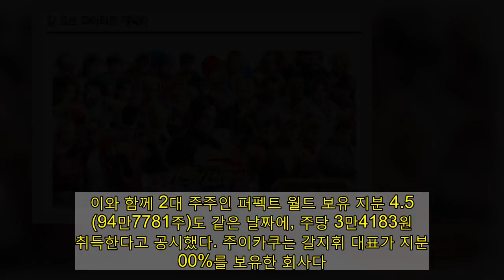"대금지급 왜 미뤘을까"…M&A 지연에 SNK '급락'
[이데일리 김재은 기자] SNK(950180)가 사우디아라비아 빈살만 왕세자가 보유한 미스크 재단 산하 일렉트로닉 게이밍 디벨롭먼트 컴퍼니(EGDC)로의 피인수가 미뤄지며 급락세다. 13일 오후 2시 4분 현재 전일대비 28.62%(8300원) 폭락한 2만700원에 거래되고 있다. 하한가에 거의 근접한 수준이다. SNK는 지난 12일 장 마감 후 공시를 통해 “EGDC가 이날 지급 예정이던 양수도대금 총액 2073억원을 3월 17일에 지급하기로 했다”고 밝혔다. SNK측은 본계약의 선행조건 충족 여부에 따른 계약일정 변경이라고 설명했다.당초 사우디아라비아 왕세자 빈살만이 보유한 미스크 재단 산하 EGDC는 금융감독원의 장외거래 승인을 포함해 거래종결 선행조건이 모두 충족되는 것을 전제로 1월 12일까지 주식양수도 본계약을 체결하고, 총 양수도대금 2073억원을 지급 키로 했었다.   EGDC는 SNK 최대주주인 홍콩법인 주이카쿠 주식 606만5798주(28.8%)를 주당 3만4183원에 총 2074억4572만원을 들여 매입하는 주식매매 계약을 지난해 11월 26일 체결했다. 이와 함께 2대 주주인 퍼펙트 월드 보유 지분 4.5%(94만7781주)도 같은 날짜에, 주당 3만4183원에 취득한다고 공시했다. 주이카쿠는 갈지휘 대표가 지분 100%를 보유한 회사다.SNK측은 공시에서 “최대주주 변경 예정일은 금융감독원의 장외거래 승인을 포함한 거래종결 선행조건이 모두 충족되는 것을 전제로 3월 17일 또는 당사자들이 합의하는 날로 변경될 수 있다”고 설명했다.이와 관련 SNK관계자는 “정정공시대로 선행조건 미충족으로 인해 최대주주와 인수자 등이 협의를 거쳐 계약 종료일을 3월 17일로 미룬 것으로 안다”고 말했다. 금융감독원 관계자는 이날 “SNK의 주식양수도 관련, 장외거래 승인 신청이 들어오지 않았다”며 “심사해서 승인하는데 오래 걸리지는 않는다”고 말했다. 최대주주의 적격성을 보거나 매도단가 등을 따지는 게 아니라 불가피한 사유로 장외거래가 돼야 하는 사안인지를 판단한다는 설명이다. SNK가 장내거래가 아닌 장외거래를 택한 것은 주식과 매각대금이 동시에 맞교환돼야 하기 때문이다. 장내 시간 외 대량매매시 결제는 T+2일에 이뤄져 통상 M&A나 경영권 매각시 잘 사용하지 않는다. 다만 장외거래시 증권거래세는 0.5%로 장내거래보다 높다. 하지만 장내 시간외 대량매매시 혹시 양자간 계약체결이 안 될 위험도 있고, 가격제한폭이 ±30%로 제한돼 있어 SNK는 장외거래를 선택할 수 밖에 없었던 것으로 풀이된다. 최대주주 지분 매각단가(3만4183원)는 주식양수도계약 공시일(지난해 11월 26일) SNK 종가(1만2700원)대비 169%나 높은 수준이다.